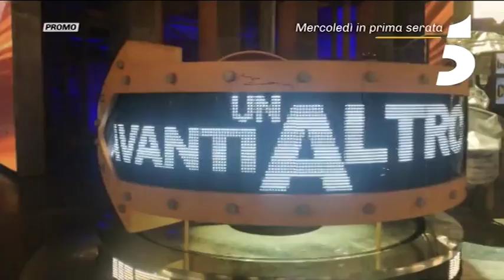Avanti un altro, An italian crime story - Mercoledì 13 giugno, in prima serata su Canale 5